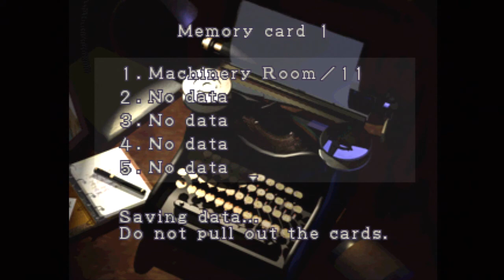Resident Evil 3 Part 5